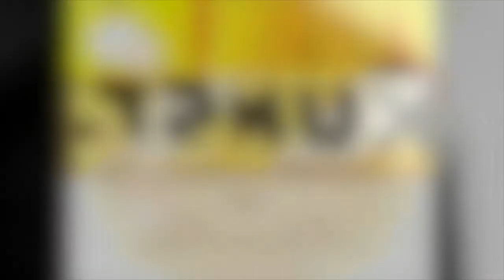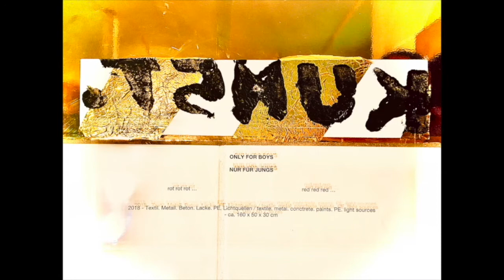FILM 1 : ⚡️ICHER im Tod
FILM 1 : "⚡️ICHER im Tod "  zeigt berührbare Kunst zum alltäglichen Dasein = beispielsweise im erleben vom scheinbar endlichen ABSCHIED nehmen ...

m o r e @ danielbaden7___________________________________________________________________​​

Artist +
Editor +
Director +
Producer +
Colorist +
Gaffer +
Sound Designer +
Graphics +
Camera

M⚪️VE   ⚪️N
                            +  F⚫️LL⚫️W =  ⚡️AFE